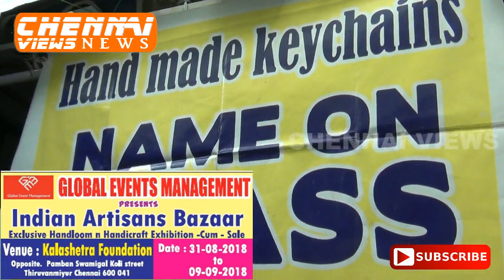GLOBAL EVENTS MANAGEMENT Indian Artisans Bazaar Handloom | Handicraft Exhibition in Chennai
GLOBAL EVENTS MANAGEMENT Indian Artisans Bazaar Handloom n Handicraft Exhibition -Cum - Sale Venue : Kalashetra Foundation in Chennai